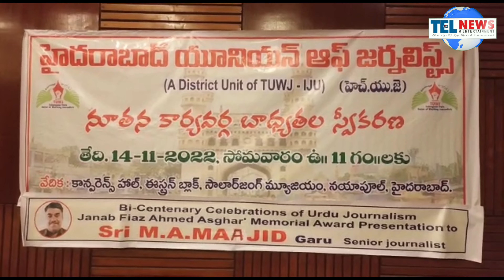Working Journalists Association Felicitated Members of Newly Elected Body of HUJ at SalarJung Museum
Hyderabad | Working Journalists' Association Hyderabad Deccan felicitated members of newly elected body of Hyderabad Union of Journalists'  (HUJ) at Salar Jung Museum in Hyderabad on Monday.
A. Nagender Reddy,  Director, Salar Jung Museum was the chief guest. K Srinivas Reddy, President - IJU, D. Amar, Advisor to Govt. of Andhra Pradesh, were the guests of honour, M. A. Majid, former Member - PCI, Y. Narender Reddy, Secretary IJU, K Virahat Ali, General Secretary TUWJ - IJU, Vishnu Das, President Hyderabad Press Club, and others were also present on the occasion.
A grand and first time a oath was administered to the newly elected body, including S. Shankar, President, Khaja Abdul Hameed, Secretary, K Sravan Kumar, Treasurer, in order to make HUJ responsible and accountable.  According to the oath administered members of HUJ will work for the welfare of the journalists of Hyderabad, and will always be present to address their grievances.
On completion of 200 years of Urdu journalism, senior journalist M. A. Majid was conferred with Faiz Mohammad Asghar Memorial Award - 2022 for his exceptional service in the field of journalism.
V Yadagiri, Syed Ghouse Mohiuddin, NEC Members - IJU, ran the proceedings of the function. Many senior and young journalists were present on the occasion.